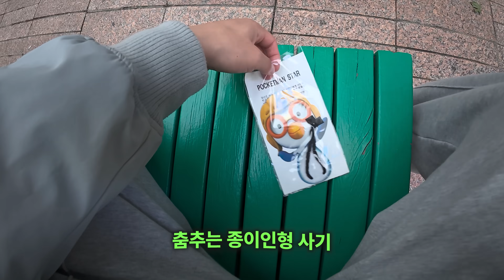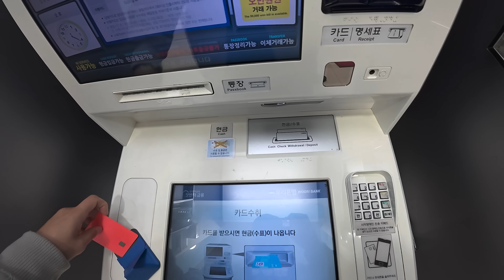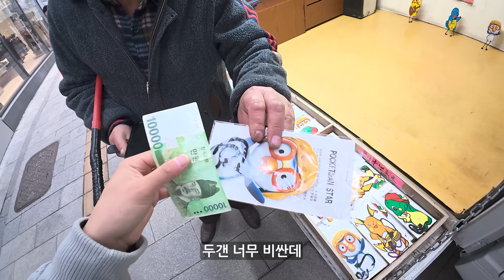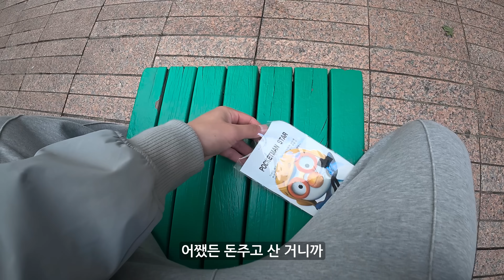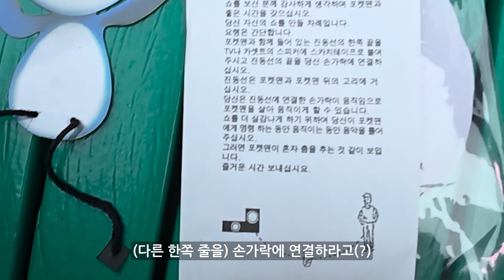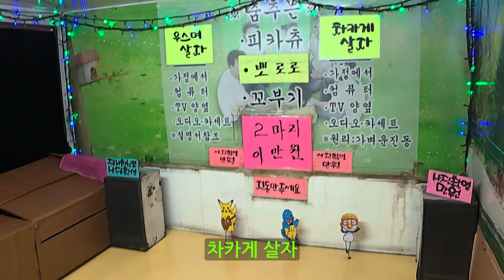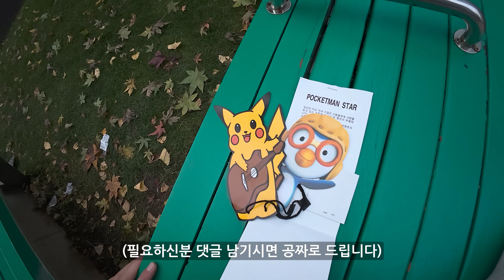명동 종이인형 사기 직접 사봤습니다 절대 사시면 안됩니다! Don't buy this in Myeongdong!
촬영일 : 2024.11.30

카메라 : iphone 15 Pro, DJI Ozmo Action5,  DJI Neo, DJI Ozmo Poket 3
편집 :  Premiere Pro 2024